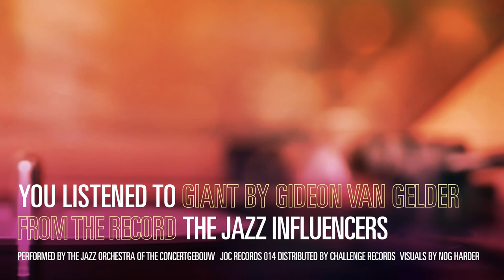The story behind The Jazz Influencers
Short story about our 2020 release The Jazz Influencers. For this record the Jazz Orchestra of the Concertgebouw commissioned 9 young Dutch jazz musicians to write a composition for the orchestra. Great Ducht talents like Gideon van Gelder, Joris Roelofs, Reinier Baas, Maartje Meijer, Ben van Gelder, Tineke Postma, Simin Tander, Morris Kliphuis and Maarten Hogenhuis wrote exciting new music and challenged the orchestra with their fresh ideas.